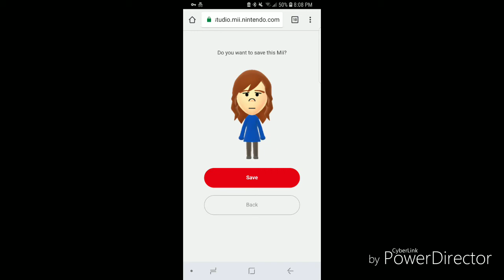He was Number One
So today, LazyTown actor Stefán Karl Stefánsson died today after a long battle with cancer. The cancer won, but it will never beat Rotten at his Internet legacy at being Number One.